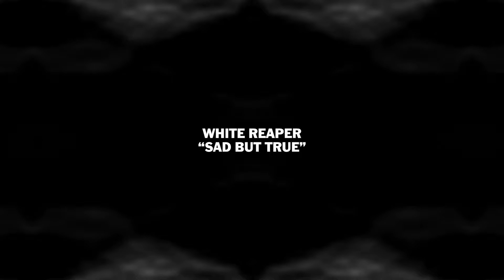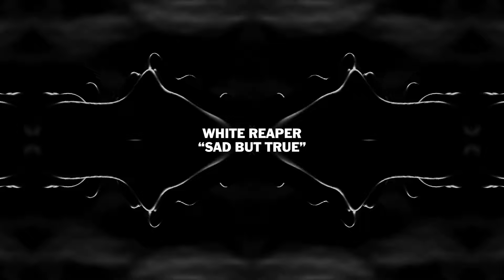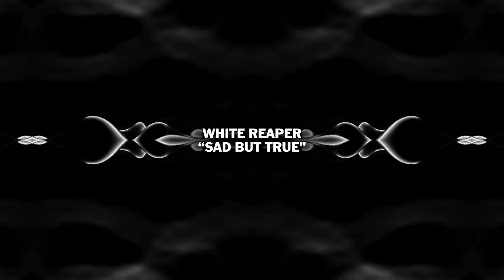White Reaper – “Sad But True” from The Metallica Blacklist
All profits from this song go to Metallica’s All Within My Hands Foundation and Change Today, Change Tomorrow.

Video by Aaron Hymes
Engineered by Jeremy Ferguson at Battle Tapes

LYRICS:
Hey (Hey), I'm your life
I'm the one who takes you there
I'm the one who cares

They (They), they betray
I'm your only true friend now
They (They), they'll betray
I'm forever there

I'm your dream, make you real
I'm your eyes when you must steal
I'm your pain when you can't feel

I'm your dream, mind astray
I'm your eyes while you're away
I'm your pain while you repay
You know it's sad but true

You (You), you're my mask
You're my cover, my shelter
You're the one who's blamed

Do (Do), do my work
Do my dirty work, scapegoat
Do (Do), do my deeds
For you're the one who's shamed

I'm your dream
I'm your eyes
I'm your pain

I'm your dream (I'm your dream)
I'm your eyes (I'm your eyes)
I'm your pain (I'm your pain)

Hate (Hate), I'm your hate
I'm your hate when you want love
Pay (Pay), pay the price
Pay, for nothing's fair

I'm the one who took you there
And I no longer care

I'm your truth, telling lies
I'm your reason, alibis
I'm inside, open your eyes
I'm you